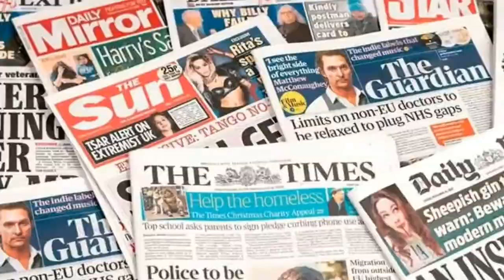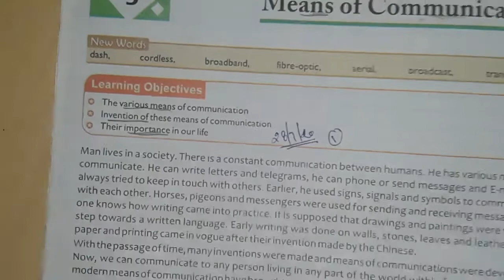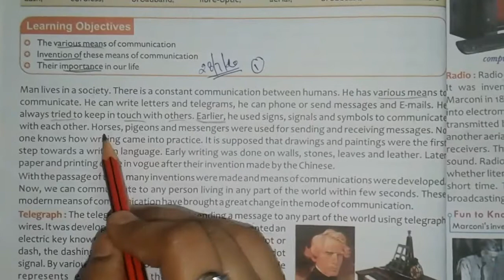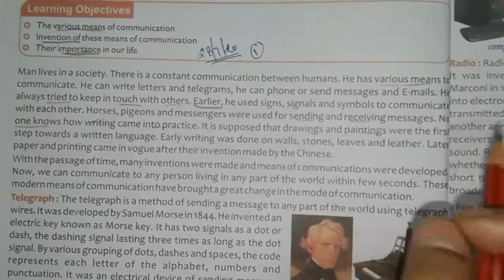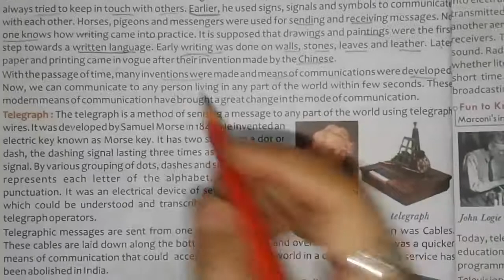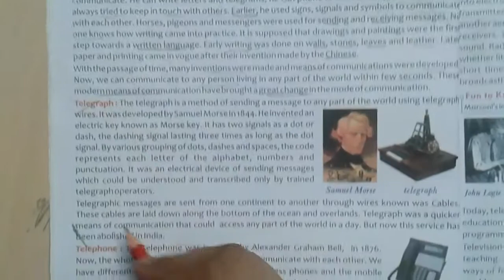Means of Communication (Part -1) 29 July 2020